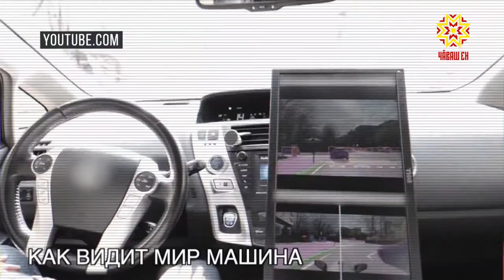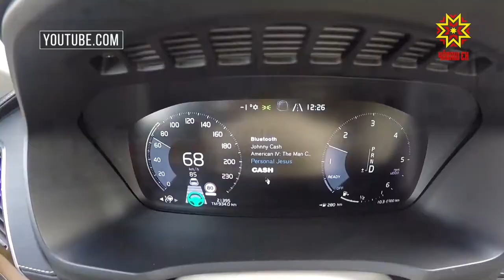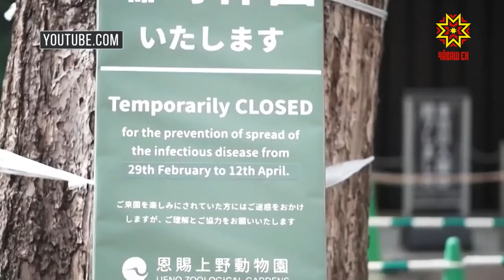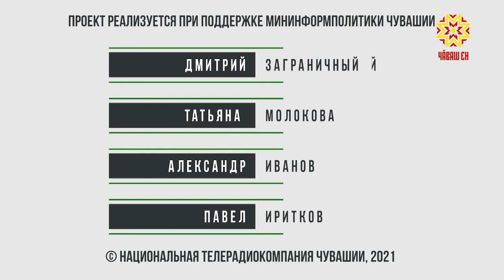Цифровой код. Выпуск 21.04.2021